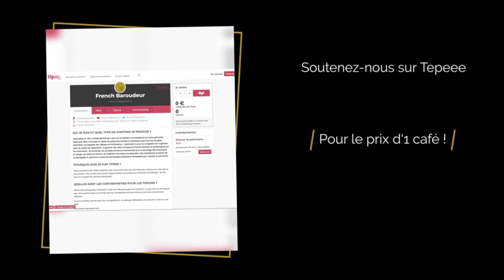Château de Gisors et Église Saint Gervais Saint Protais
Toute l'histoire du château sur sa fiche

Sur nos sites
Site public :

Rôles et objectifs

Association d’intérêt général qui a pour but de diffuser la connaissance sur notre patrimoine historique. Mais c’est aussi un réseau de personnes morales ou physiques ayant pour but :

    Gérer, administrer, sauvegarder des châteaux et fortifications
    De rechercher de nouvelles formes de financements pour le sauvetage des monuments en danger
    D'apporter de l'ingénierie dans les projets de restauration
    D'apporter des outils d'analyse et d'étude historique et archéologique sur les monuments
    De mettre en commun du matériel
    De mettre à la disposition des propriétaires et acteurs de la sauvegarde du patrimoine toutes les technologies possibles et nécessaires pour valoriser le patrimoine